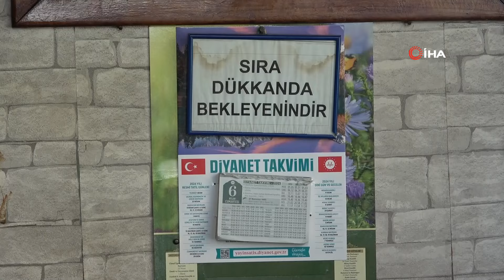100 yıllık dükkanında bir ömrünü mesleğine adadı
Bursa’da yaşayan 68 yaşındaki Nihat Aşır, kalfa olarak girdiği berber dükkanında ustasının vefatı üzerine 100 yıllık dükkanı devraldı. 46 yıldır bir asıra dayanan dükkanda berberlik yapan Aşır, sağlık durumları el verdiği müddetçe mesleğini yaşatacağını söyledi.
Bursa’da 100 yıl önce bir berber tarafından açılan dükkan her sabah 8'de açılıyor.